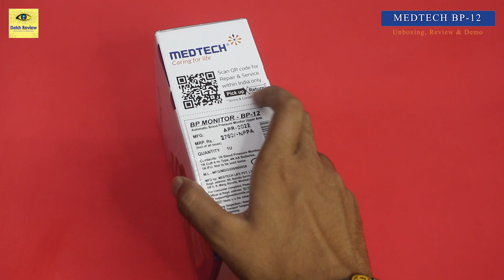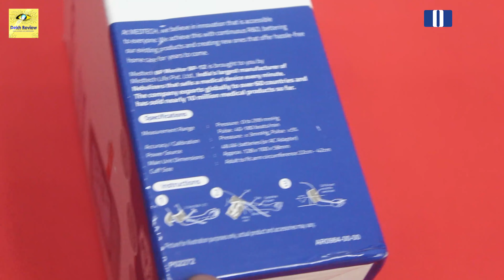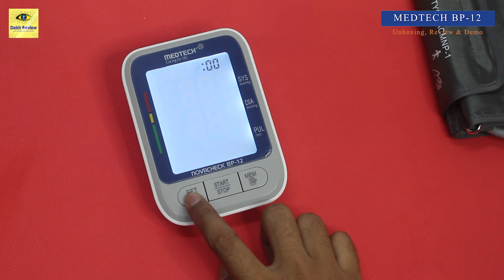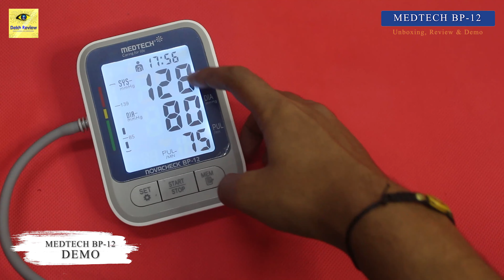Medtech Life Blood Pressure Monitor - Best Blood Pressure Monitor 2022 For Home Use - Review & Demo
Es Video Mai Main Medtech Life Blood Pressure Monitor, Best Blood Pressure Monitor 2022 For Home Use Ka Unboxing, Review Aur Demo Dikhaya Hu. Umid Hai Yeh Medtech Life Blood Pressure Monitor, Best Blood Pressure Monitor 2022 For Home Use Ka Yeh Video Pasand Aaya Hoga.

❤❤ Important Links ❤❤

⭐⭐ Medtech Life Blood Pressure Monitor

00:00 Medtech Life BP Monitor Intro
00:37 About Medtech Life
01:22 Medtech Life BP Monitor Unboxing
03:01 Medtech Life BP Monitor Bag
03:42 Medtech Life BP Monitor Overview
05:11 Medtech Life BP Monitor Demo
05:43 Medtech Life BP Monitor Settings
06:13 Medtech Life BP Monitor Review
06:48 Medtech Life BP Monitor Ending

⚡ Topic Covered ⚡
1. medtech blood pressure monitor bp-12
2. Medtech Life Blood Pressure Monitor
3. medtech blood pressure monitor
4. Best Blood Pressure Monitor 2022 For Home Use
5. Best Blood Pressure Monitor
6. Best Blood Pressure Monitor 2022
7. Medtech Life BP Monitor Settings
8. Medtech Life BP Monitor Review
9. Medtech Life BP Monitor Unboxing
10. best bp monitor in india

🔴 Extremely useful tips to Blood Pressure Monitor
1. "This Blood Pressure Monitor Can Tell You If You're at Risk for Heart Disease"
2. "This Blood Pressure Monitor Can Tell You If You're at Risk for Stroke"
3. "This Blood Pressure Monitor Can Tell You If You're at Risk for Diabetes"
4. "This Blood Pressure Monitor Can Tell You If You're Overweight"
5. "This Blood Pressure Monitor Can Tell You If You're in Danger of Having a Heart Attack"